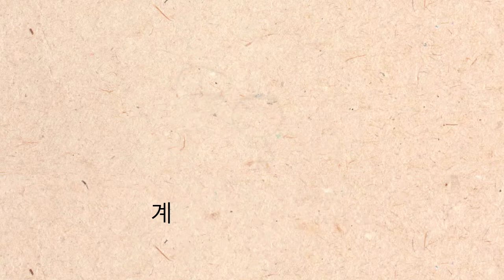3시간 여행 일본어 티져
3시간 만에 일본어를 말하다.

정말 가능할까? 3시간 만에 일본어를 말하게 되는 것이 말이다. 이 질문에 대한 대답은 잠시 미뤄두고 또 다른 질문을 하나 더 해보자. 일본 여행을 눈앞에 두고 당신은 얼마나 많은 시간을 일본어 공부에 투자할 수 있는가?

많은 사람들이 그저 보험처럼 배낭에 넣어가는 것이 여행 표현집이다. 그러나 배낭 속에 있는 백 개의 표현 보다, 입에 담아가는 한 개의 표현이 더 유용하지 않을까?

그렇기 때문에 ‘3시간 여행 일본어’는 ‘편법’의 책이다. 외워둘 표현과 찾아볼 내용을 분명하게 분리했고, 우리말과 비슷한 단어들을 먼저 배우며, ‘호테루(호텔)’와 같은 외래어 위주로 표현했다. 히라가나 같은 일본어 문자를 살짝 멀리 둔 것은 물론이다. 또한, 함께 제공되는 음성강의는 여행 일정 내내 좋은 친구가 되어 줄 것이다.